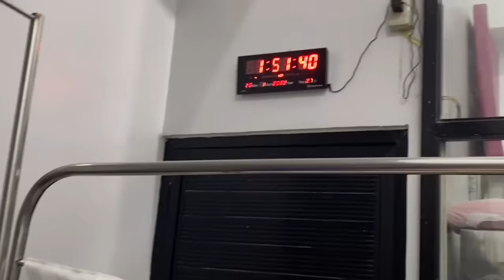11 YEARS GAP | PAINFUL DELIVERY | NORMAL DELIVERY | NATURAL BIRTH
Hello mga ka-richest! Panibagong video ulit! Dito sa video na ito ipapakita ko sainyo ang aking daily life bilang isang midwife. Ipapakita ko sainyo kung paano manganak o ano ang nangyayari sa panganganak sa Lying-In Clinic.

Ritchie R. Oblepias Lying-In Clinic
Location: Blk 16 Lot 4 Phase 1B Bariles St. NBBS Navotas City

📍 Facebook: Ritchie Oblepias Lying-In Clinic